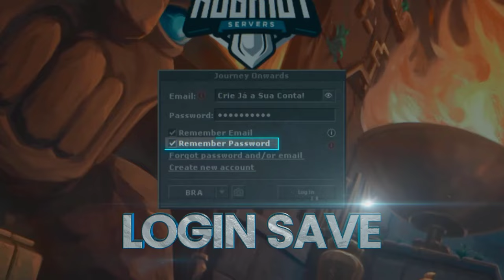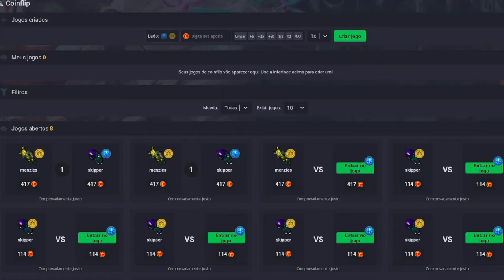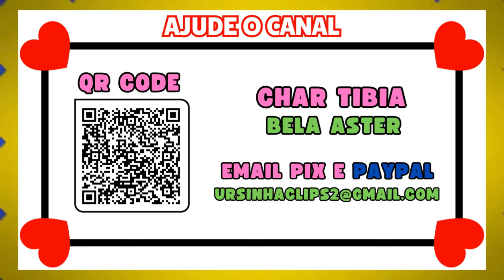INCRÍVEL: PAI E FILHO SE EMOCIONARAM AO VIVO! APÓS DOAÇÃO EM LIVE! 😢😭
🐼 URSINHACLIPS 🐼